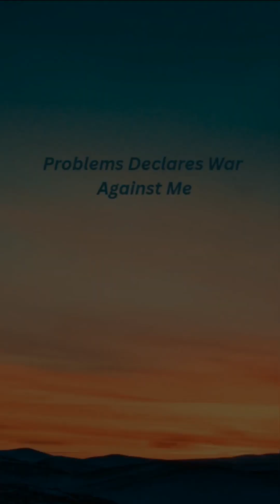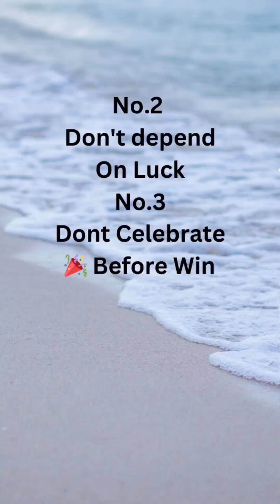Hey Guys Its Childrens playing Cricket Compared to Our Life.. 😊